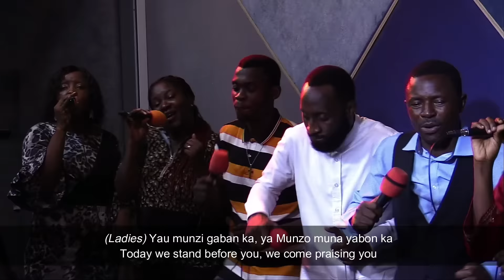Hausa Choruses with Pastor Chingtok and First Love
Start your day with Praise... Good morning...